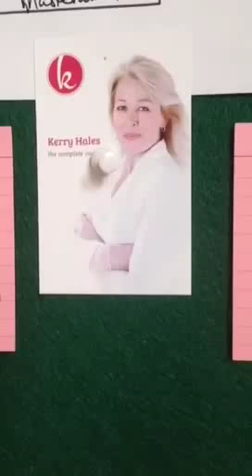Periscope: Ferrari with no steering wheel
Instead of adding to a life that stays still. Take the energy to make it move and grow.